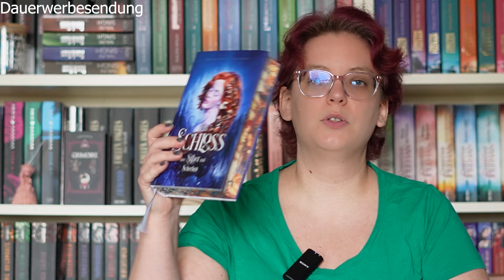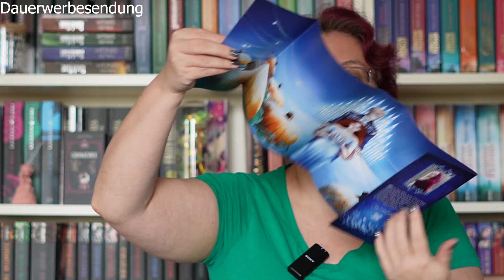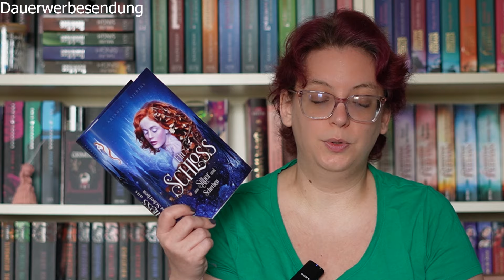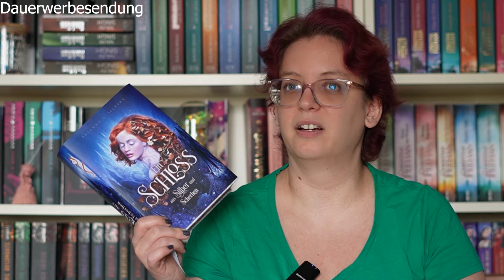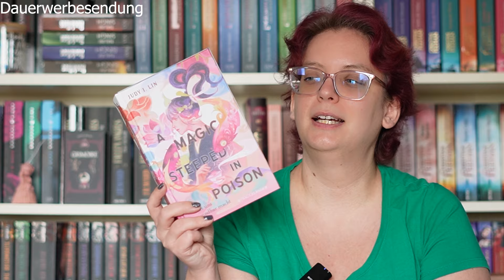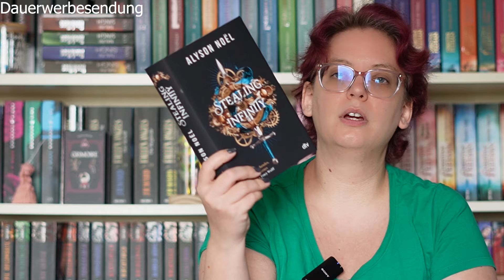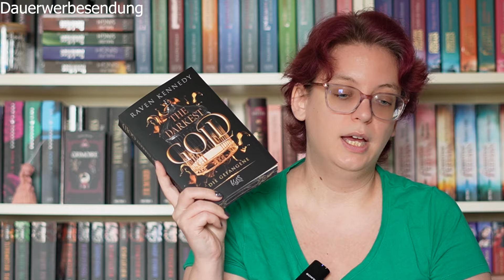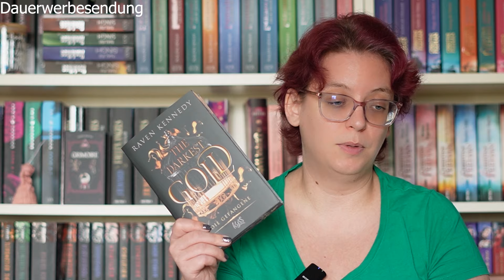Rückblick 2023 Zauberbüchse - Januar bis Juni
Zauberbüchse 2023 habe ich von Januar bis Juni erhalten und hier ist ein kleiner Rückblick auf die Bücher.

Bücher:
Ein Schloss aus Silber und Scherben (Silber und Scherben-Saga 1) von Arianne L. Silbers

A Magic Steeped in Poison - Was uns verwundbar macht: (Das Buch der Tee-Magie 1) von Judy I. Lin

Gallant: Im Garten der Schatten von V. E. Schwab

Stealing Infinity (Gray Wolf Academy-Reihe 1) von Alyson Noël

Jade City - Familie ist Pflicht (Die Jade-Saga 1) von Fonda Lee

The Darkest Gold – Die Gefangene von Raven Kennedy

Info:
Werbung - selbstgekauft

Mein Equipment:
Sony Alpha ZV-E10

Sony ECM-W2BT Drahtloses Mikrofon